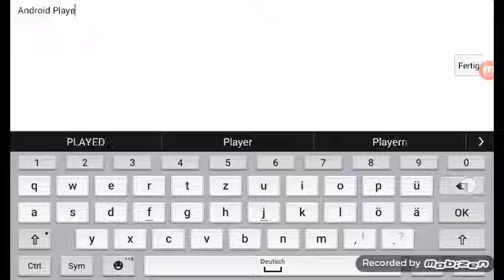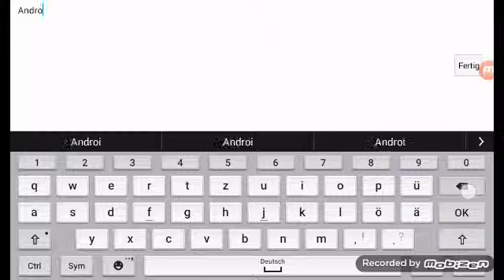AGAR IO THE HARD GAME OR PETRI DISH